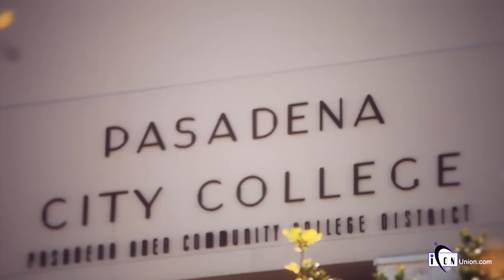ICON Union 2012 U-star Singing Contest